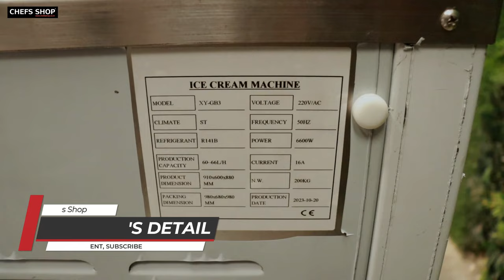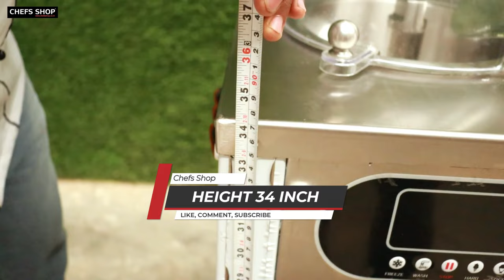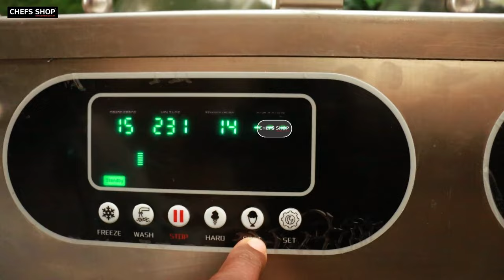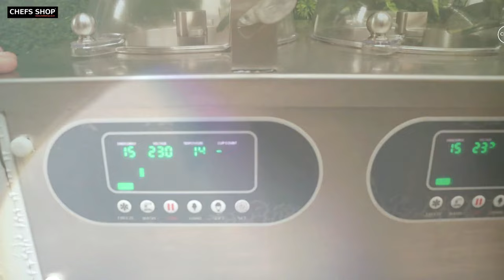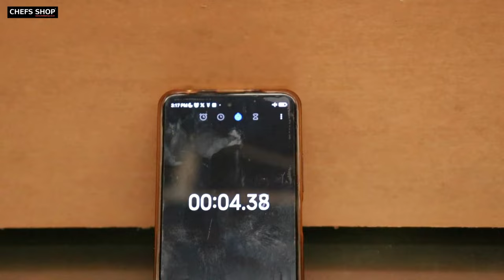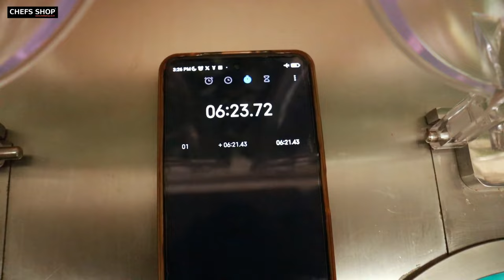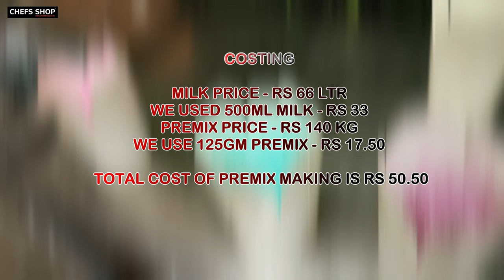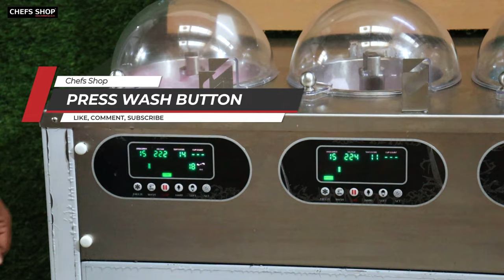Gelato Ice Cream Machine | Commercial Ice Cream Maker Machine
This gelato ice cream machine is equipped with advanced technology that ensures consistent and high-quality results every time. Its powerful compressor and precise temperature control allow you to create smooth and creamy gelato with the perfect balance of flavors. Whether you prefer classic flavors like chocolate and vanilla or more adventurous combinations like pistachio and raspberry swirl, this machine can handle it all.

The gelato ice cream machine is incredibly user-friendly, making it suitable for both beginners and experienced gelato makers. It features an intuitive control panel with easy-to-use buttons and a digital display that allows you to monitor the freezing process. The machine also comes with a removable bowl, making it convenient to clean and store. Additionally, it has a large capacity, allowing you to make generous batches of gelato to satisfy even the most demanding sweet tooth. Elevate your dessert game with the gelato ice cream machine and indulge in the creamy, velvety goodness of homemade gelato whenever you desire.

Address - Plot No. 6, Khasra 16/24, Ambika Enclave (Near Shiv Park) Shukr Bazaar Road, Sector 15, Kakrola, Dwarka, New Delhi 110078